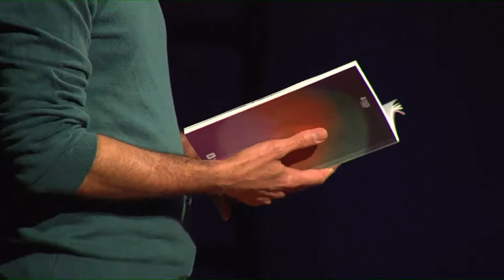XXXVII FESTIVAL INTERNACIONAL DE POESIA DE BARCELONA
Amb Jordi Pàmias, Hirondina Joshua, Golan Haji, Marta Petreu, Ángelo Néstore, Andríi Antonovskyi i Alice Oswald

Dimecres, 18 de maig - 20:00h Palau de la Música Catalana